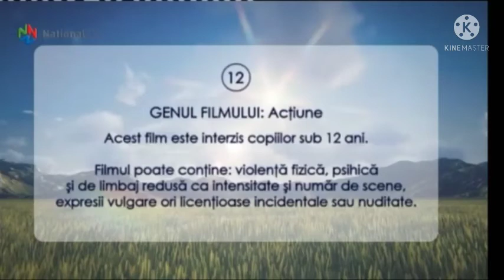January 20, 2022